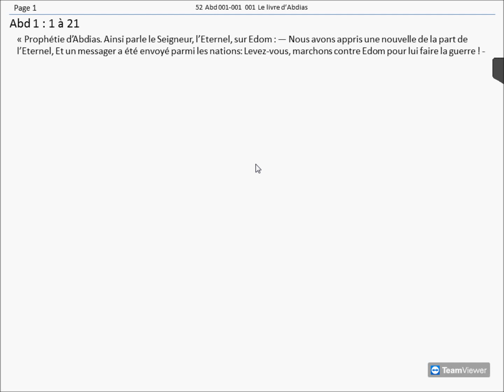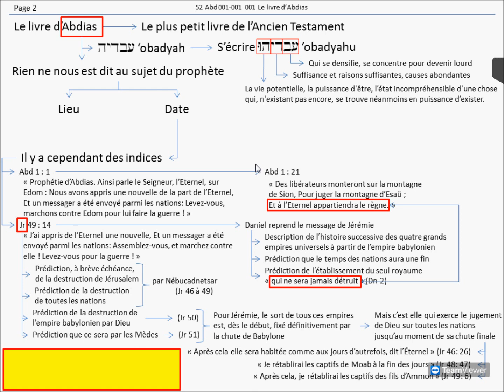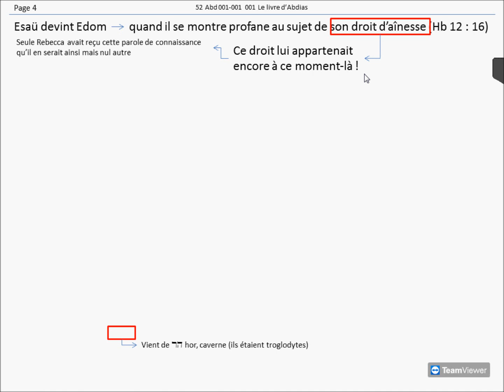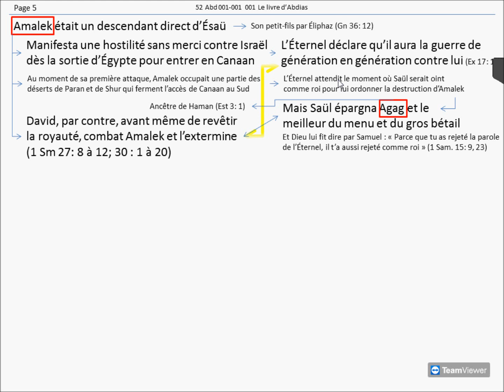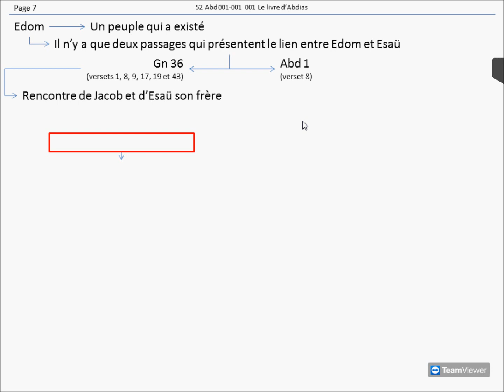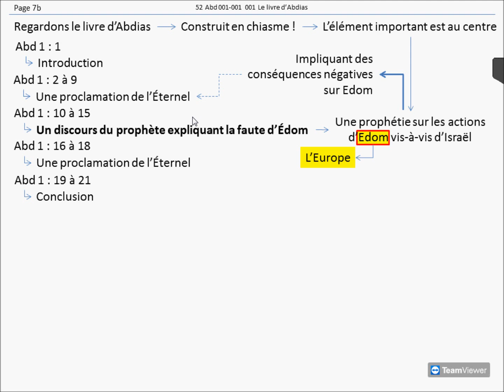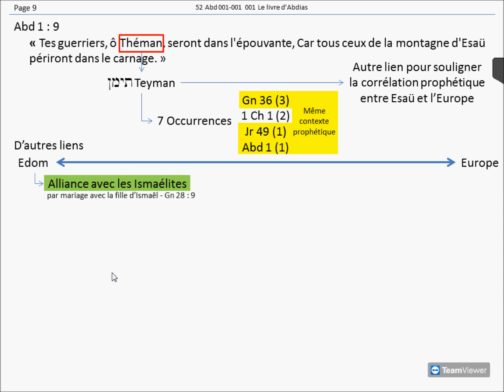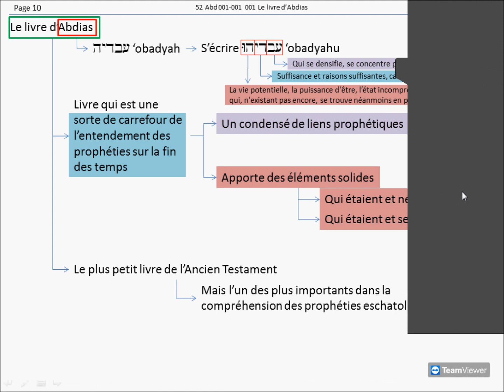Le livre d'Abdias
- L'Europe, hier, aujourd'hui et demain (il est conseillé de visionner la vidéo "Les évènements géopolitiques majeurs des temps de la fin dans Daniel chp 2" avant celle-ci)